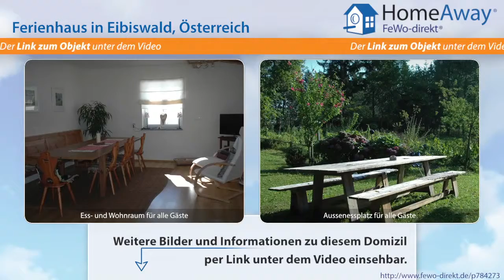Steiermark: Großes Ferienhaus an der Schilcher Weinstraße, ruhige - FeWo-direkt.de Video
Ferienhaus in der Steiermark Österreich für 10 Personen :
(P)URLAUB beginnt mit gutem Schlaf. Um dies sicher zu stellen, werden Sie bei uns in Boxspringbetten der Hotelkategorie 4 Sterne gebettet. Erholter kann man nicht in den Tag starten. In dem 2011 eröffneten Haus stehen Ihnen 5 Doppelzimmer für insgesamt 10 Personen zur Verfügung, die alle mit Fernseher und  Sitzmöglichkeit ausgestattet sind und nur zusammen vermietet werden. Weiterhin verfügt...